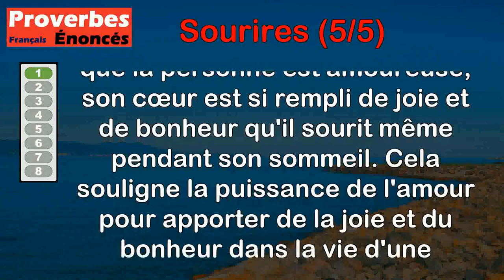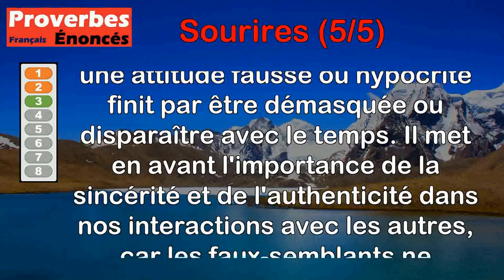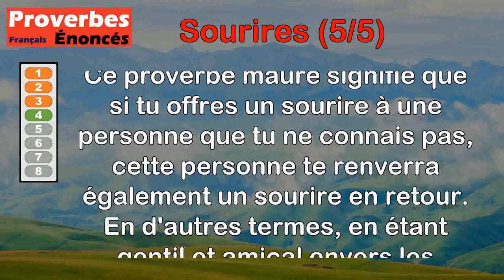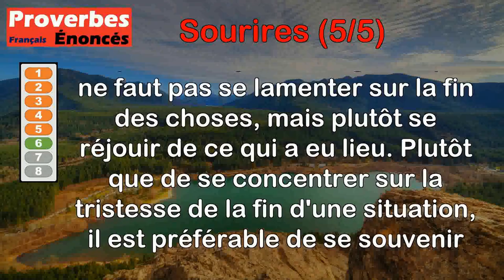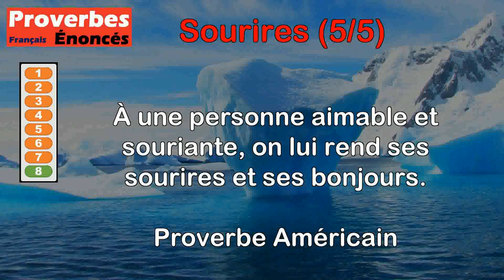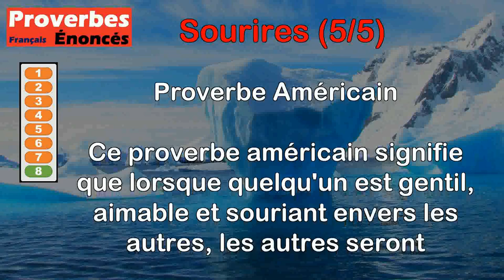Proverbes - Sourires (5 de 5)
00:00 Introduction
00:08 Proverbe Français - Depuis que je suis amoureux, mon cœur sourit, même en dormant.
00:47 Proverbe Chinois - Un sourire ne dure qu'un instant, mais son souvenir est doux et agréable.
01:23 Proverbe Français - Un sourire poli meurt bientôt de langueur.
02:04 Proverbe Maure - Offre un sourire à un inconnu, l'inconnu te sourira.
02:44 Proverbe Sénégalais - L'homme suit la dent : là où il y a sourire, là il se dirige.
03:21 Proverbe Yiddish - Ne pleurez pas parce que c'est fini, mais souriez parce que c'est arrivé.
04:00 Proverbe Américain - Un sourire vaut mille mots.
04:45 Proverbe Américain - À une personne aimable et souriante, on lui rend ses sourires et ses bonjours.